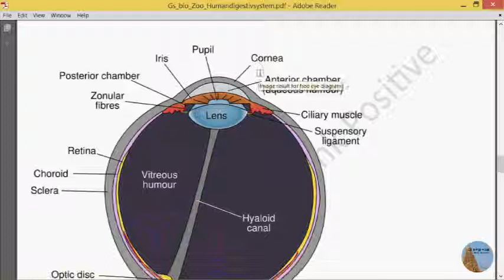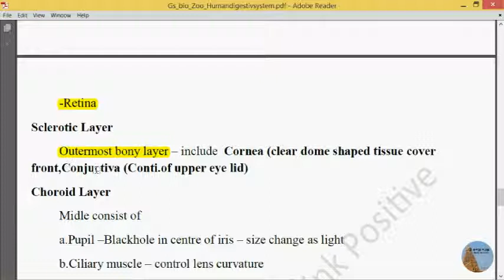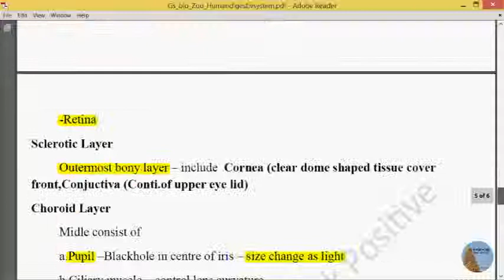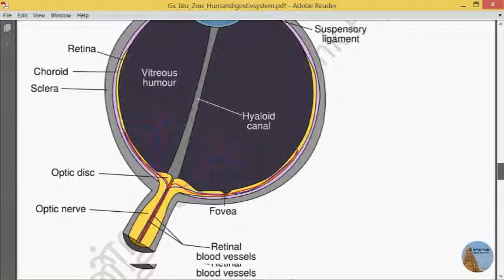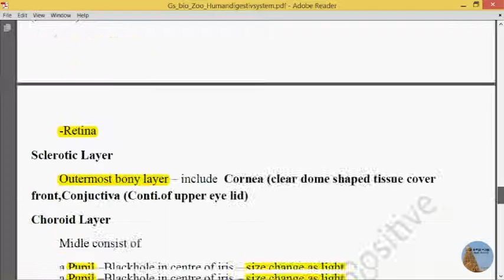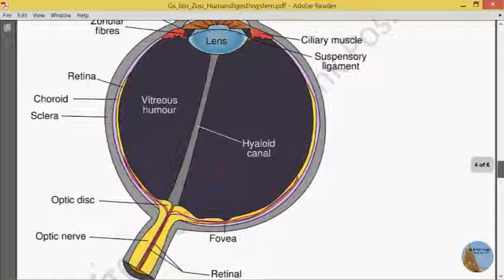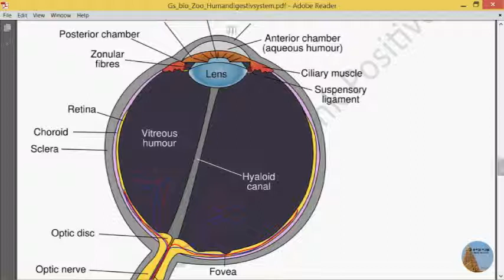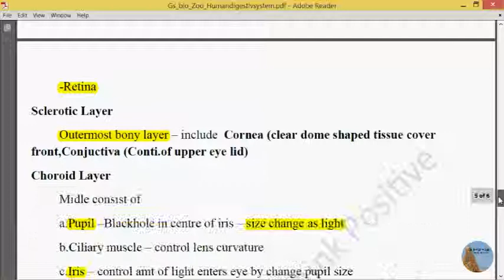General Science for RRB(JE,NTPC,Group D),SSC (MTS,CHSL,CGL),TNPSC |In Tamil| Biology_Zoology_EYE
Dear Friends

We will have General science videos  in our channel

Links
All contents provided by this channel for GENERAL PURPOSE AND EDUCATIONAL PURPOSE ONLY.